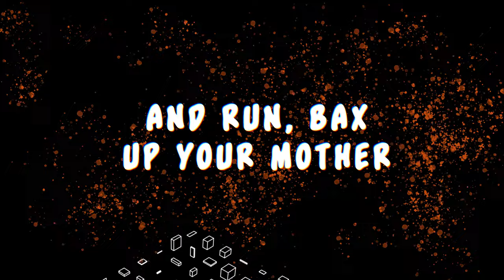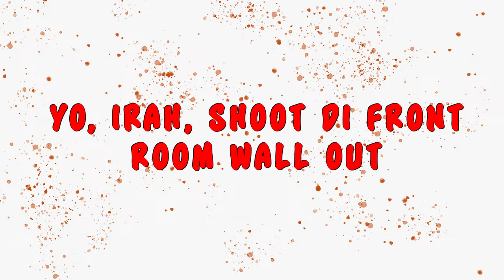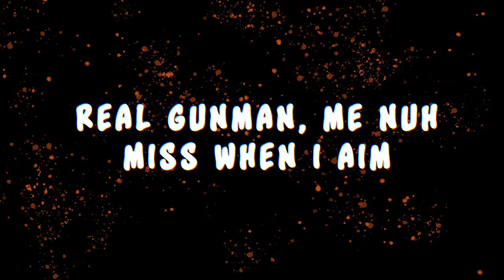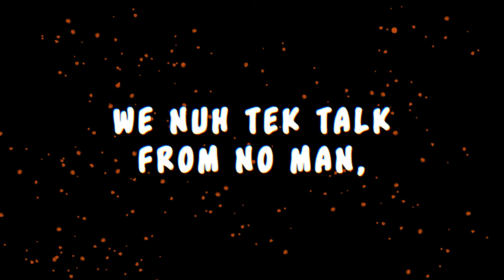FooR x Killa P x Irah x Long Range - Black Bandana (Lyric Video)